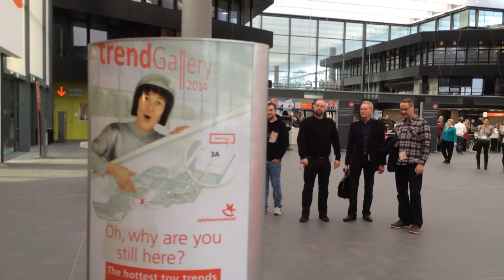spieletest.at präsentiert ein buntes Spielzeug, Plüsch und Spieleallerlei von der Spielwarenmesse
Die 65. Spielwarenmesse in Nürnberg war mit 170.000 m² Fläche die bisher Größte. Gutes Schuhwerk war für uns obligatorisch, um euch einen kleinen Einblick in die wunderbare Spielzeug- und Spielewelt der Messehallen zu präsentieren.